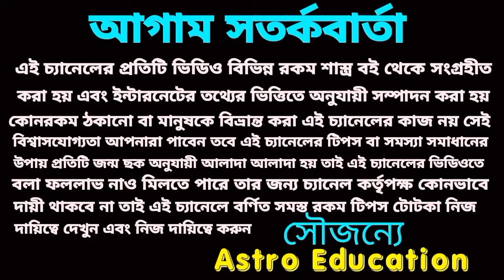2 November 2024 এই পাঁচটি রাশির লটারি প্রাপ্তি নিশ্চিত হতে চলেছে।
আগামীকাল এই পাঁচটি রাশির মহা অর্থ প্রাপ্তি নিশ্চিত হতে চলেছে। সাতটি নামের ব্যক্তির হঠাৎ অর্থ প্রাপ্তি